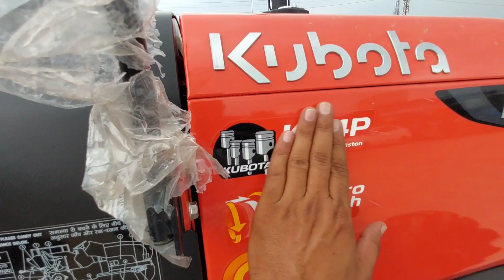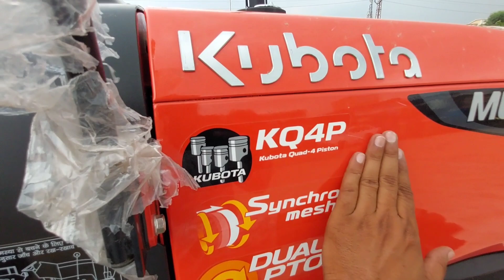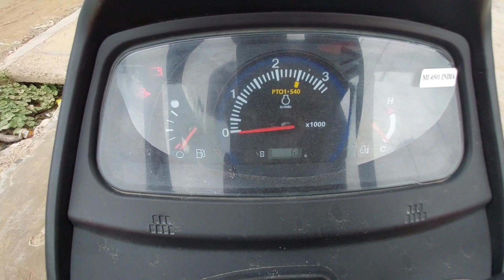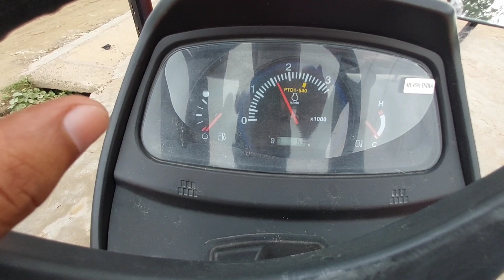Kubota MU 4501 4wd 2023 Model | ट्रैक्टर नहीं कार ही बनादी Kubota ने